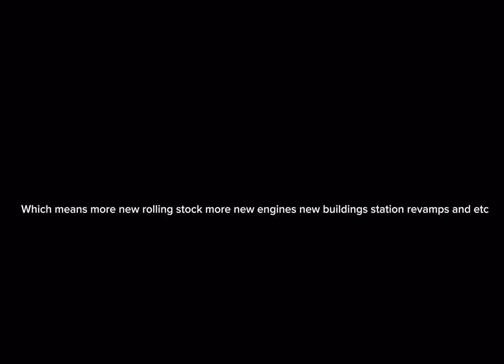A video for those who still don’t understand what project April is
Heres the link for the tweet video also don’t forget to check the description for the tour video!
Credits To S.A music